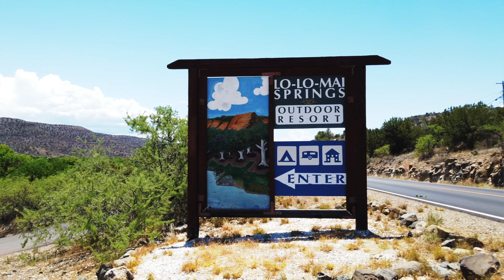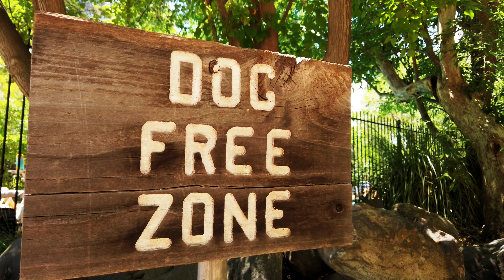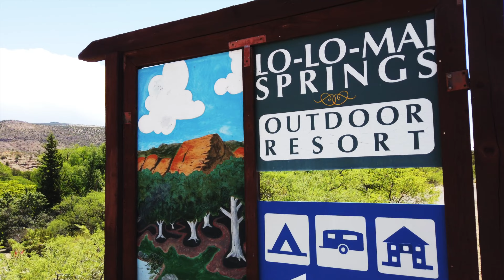Lo Lo Mai Springs Resort & Campgrounds Sedona 2022 - 4k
Lo Lo Mai Springs Resort is located on Oak Creek, just minutes from Sedona.  Visitors are stayed at Lo Lo Mai Springs in RVs, tents, and cabins for over 50 years.  Our gorgeous sites are surrounded by water and shaded by ancient cottonwoods and soaring sycamores. Our Cabins, RV, and tent sites are nestled in the middle of nature, amongst the trees, near the flowing sounds of beautiful Oak Creek.

Lo Lo Mai is more than camping, we are an oasis escape from time and the desert.  On the grounds you can find families camping, children on bicycles, dogs playing in the creek... and all just minutes from Sedona!  Many of our guests never leave the park during their stay while others use 'Lo Lo Mai' as a beautiful and relaxing base camp to explore the wonders of the surrounding area. It really is a Hidden Oasis!